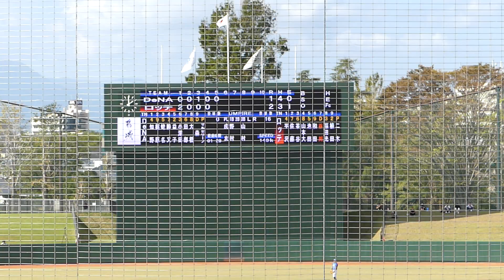2022年10月みやざきフェニックスリーグ 千葉ロッテー横浜DeNA 5回裏・千葉ロッテの攻撃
横浜DeNA2番手・マルセリーノ投手登板